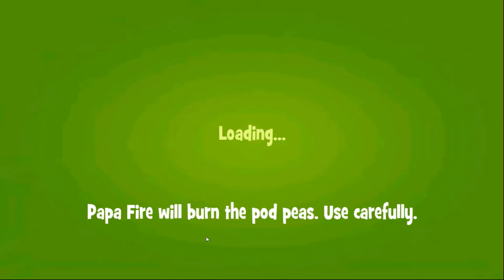Papa Pear Saga level 811 NO BOOSTERS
A walkthrough for level 811 of Papa Pear saga

for more walkthroughs for all kinds of facebook games.